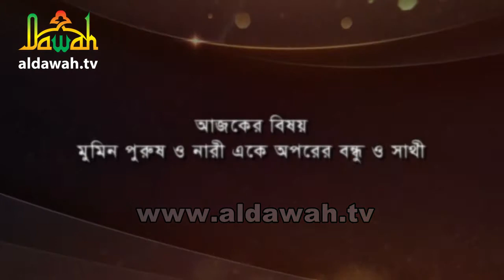“কুরআনের আঙ্গিনায় আমরা’’ পর্ব-০৯ খণ্ড ১ম